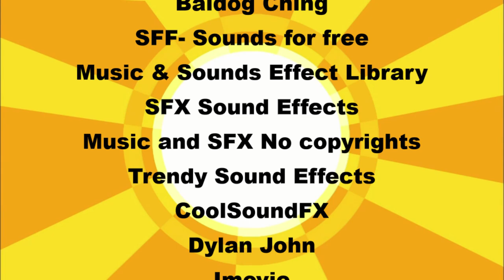Lego Mixels S9 Ep10 Samurai Game (Stop Moiton)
Lego Mixels S9 Ep10 Samurai Game (Stop Motion):
Mailbockz and Dogery help Booger, Scrud, Blip & Zabo to find Samurai Jack: Battle Through Time.

Specials Guess: Nicky Ellsworth As Brohawk and eyeballbtw As Punkchure

Note: This episode Dedicated to Mako Iwamatsu 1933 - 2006 (Who voice Aku from season 1 to 4) Chris Reccardi 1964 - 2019 (Who work in Samurai Jack and other shows)

This music's, clips, pictures, sound effects and green screen is not my own

If your fan of mixels and want being mixels back
sign
Petition

Next Video: Lego Calling All Mixels S2 Ep8 The Club Battle Hearts Of Fury Leaders